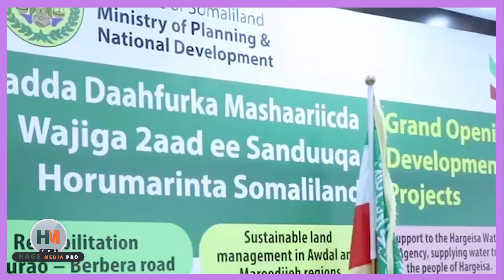DEG DEG Weerarka Farmaajo & Muqdisho oo Difaacyadii laga qaaday, Amarka R/W Rooble+Damaca Mucaaradka